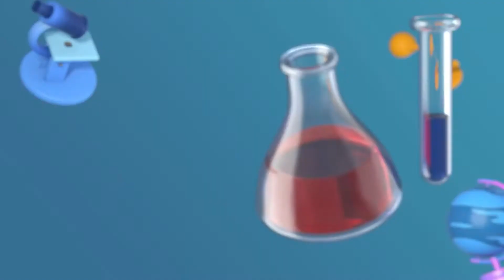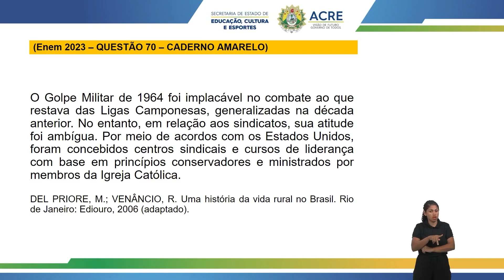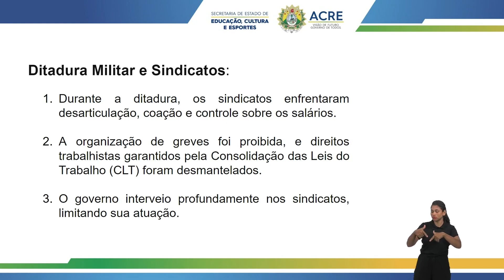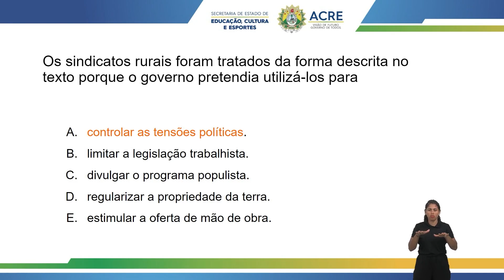Pré Enem - História - Questão 70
Aula de História.
Tema: Questão 70.
Professor: Maicon.